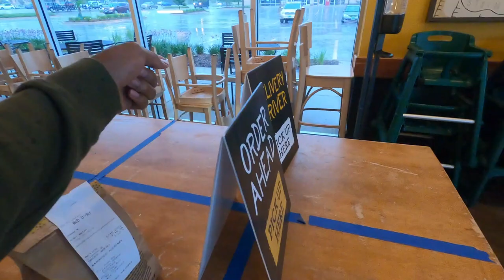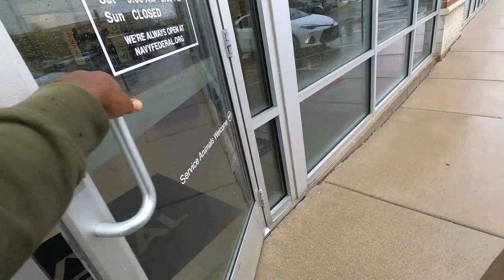Is Making $18+ Avg/Per Order Good or Bad? Spark, InstaCart, DoorDash, Uber Ride-Along; Tips & Tricks